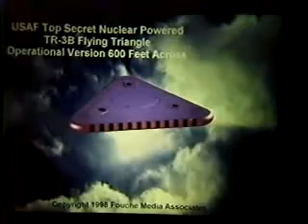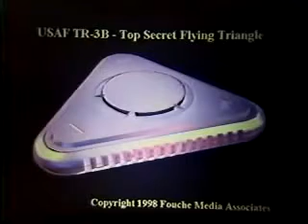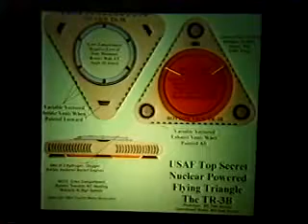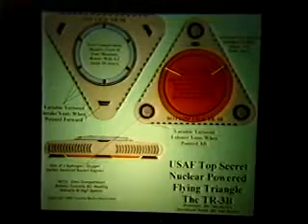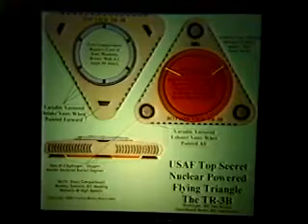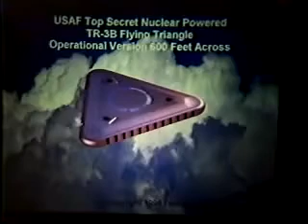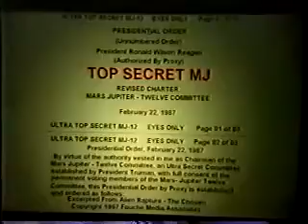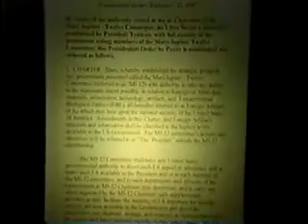5 of 7 Former Area 51 Employee Ed Fouche